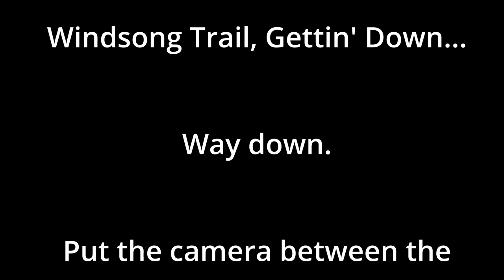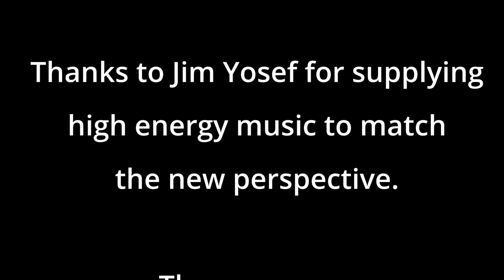Windsong Trail, Gettin' Down, Copper Mountain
Now that's a different take on Windsong Trail. 6 inches off the ground at 30 miles per hour. Sweet. And the music. WOW!

Thanks for visiting my YouTube Channel and watching my videos. I appreciate your interest and hope you enjoyed your visit. I trust you enjoyed the visual content and the amazing music on the audio track.

The videographer for this video is:

Richard Ryer

The camera used in this video is:

GoPro Hero 10 Black with the Max Lens Mod

The video settings are 1080p / 30fps / SV
The Horizon is Locked
Stabilization is set to MAX

Camera mounts for the video may include helmet mounts on the front and rear of the helmet, chest mount harness, wrist strap mount, leg strap mount, and ski pole mount. This time a boot strap.

The video was processed using Davinci Resolve software, written and distributed by Blackmagic Design.

The music in this video was produced by the well known composer, producer and musician from Sweden, Jim Yosef. Jim Yosef has an extensive body of works that can be found on many internet sites. If you like his style of music used in this video you can find more by visiting his YouTube Channel.

You may open YouTube and search his name "Jim Yosef". You may also click the link found in this video's description.

Jim Yosef also has a big presence and following on Spotify. To visit Jim Yosef's Spotify site, open Spotify and search "Jim Yosef". You may also click the link found in this video's description.

The music used in this video sound track can be found on YouTube. To access these tracks, click on the link associated with each track listed below in this video's description.

Thanks again for visiting my channel choosing to view this video. I hope you enjoyed Jim Yosef's amazing music, the ski terrain and the spectacular Rocky Mountain scenery at Copper Mountain, Colorado.

Have fun the next time you get out play in the snow.

Be SAFE!